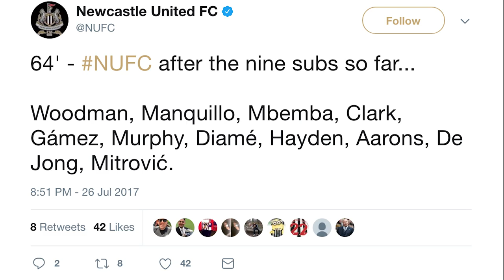REVIEW: Bradford City 0-4 Newcastle United 4 / Merino Has Medical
My review on Newcastle United's 4-0 win over Bradford City. Earlier in the day, Mikel Merino was spotted at Freeman Hospital having a medical before his season-long loan to the Magpies.